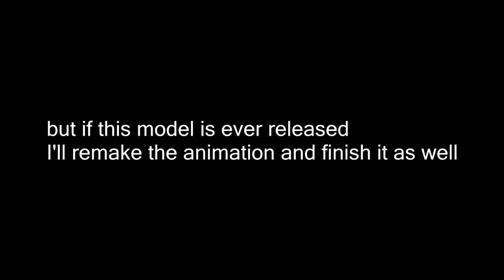Who's the better ninja?!(Unfinished) [Overwatch][SFM]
Hey everyone this is the first ever animation that I publishing on this channel! I hope you enjoy it!